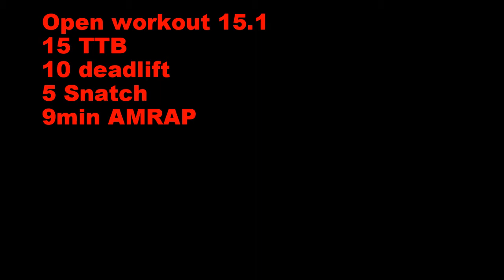15.1open 11am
15.1 open 11am crosfit east kilbride